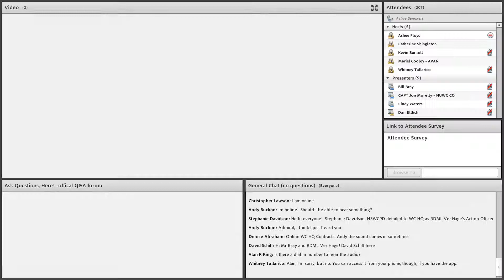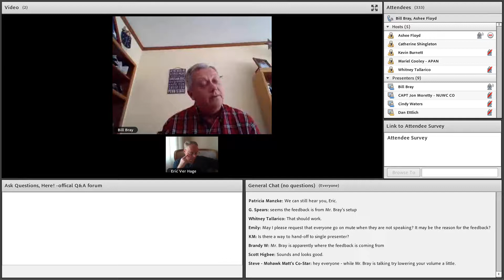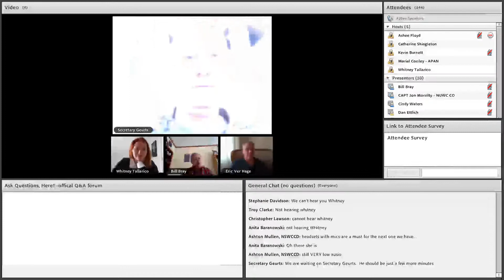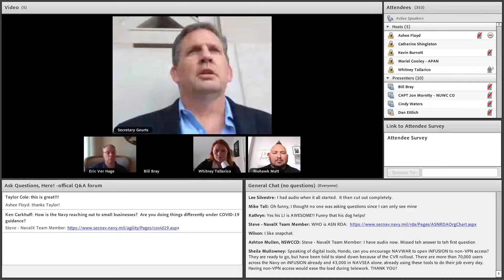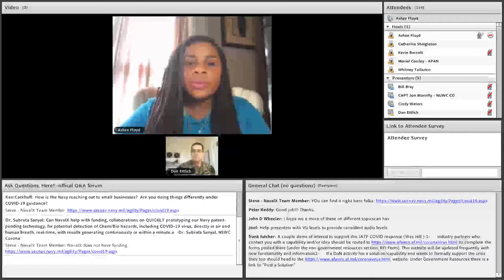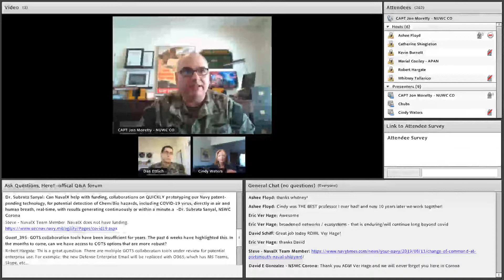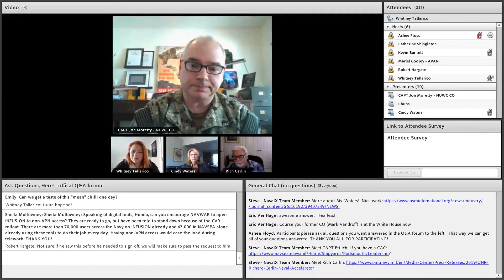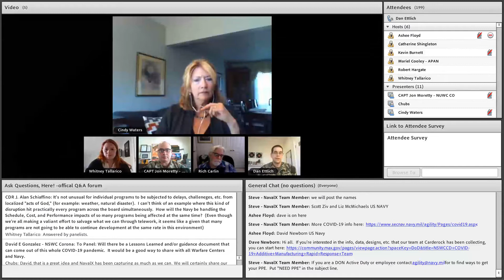Community Resilience Covid 19 Seaside Chat April 16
Note - we did this on a tool we never used before and had some technical issues, but here is the video as-is for right now.

Join Sec. Jim "hondo" Geurts, Mr. William Bray, VADM Eric Ver Hage, Cindy Waters, Richard Carlin, CAPT Daniel Ettlich, CAPT Jon Moretty, Whitney Tallarico, Ashlee Floyd, Matt “Mohawk” Denny for a recent conversation about the efforts happening across the Navy in support of Covid 19.